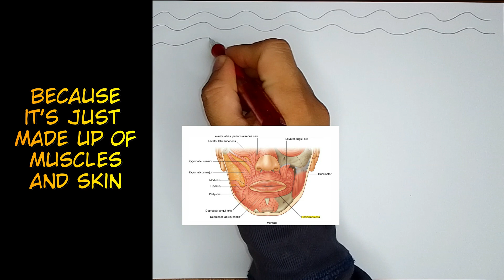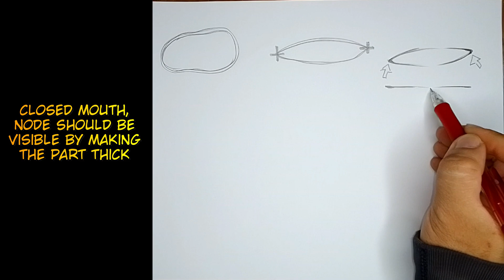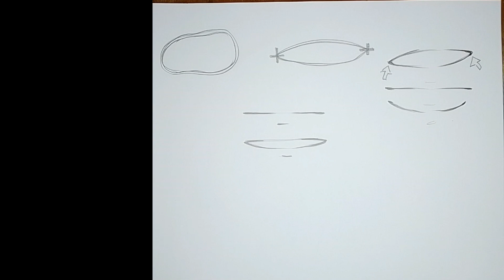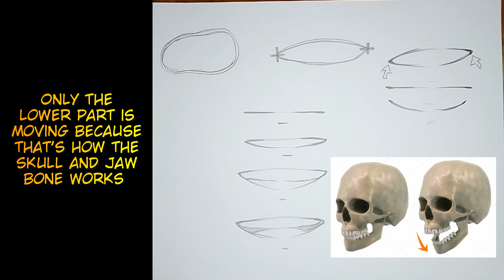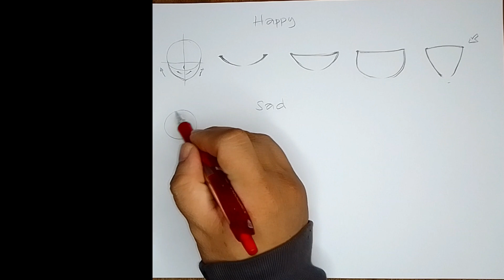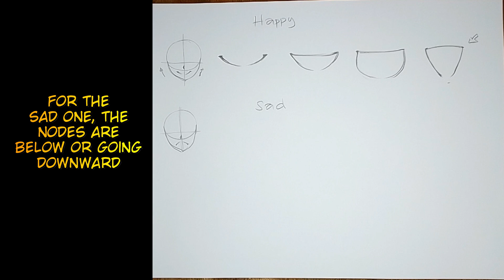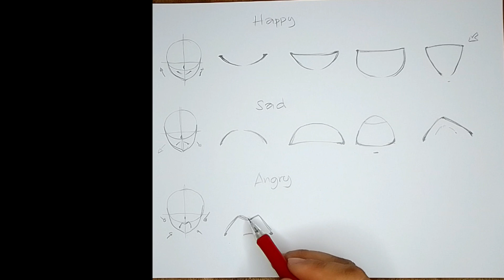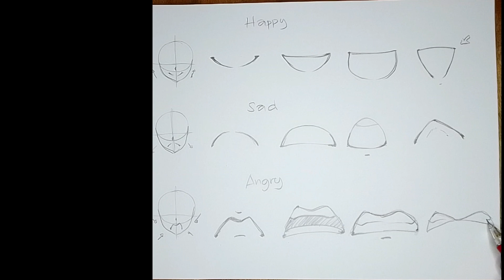How To Draw Anime Tutorial 14: Mouth pt.1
this is part 1 of a 2 part video :)